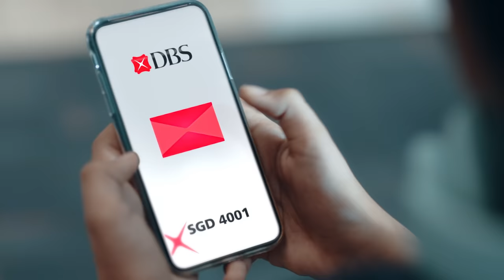Strong Heritage Smart Banking | DBS Bank India | Telugu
Technology can help us reimagine our traditions in more meaningful ways than ever before.

When it comes to banking that's seamlessly integrated into your life, DBS brings together strong heritage and smart banking, the best of both worlds.

Discover how you can LiveMoreBankLess with DBS Bank